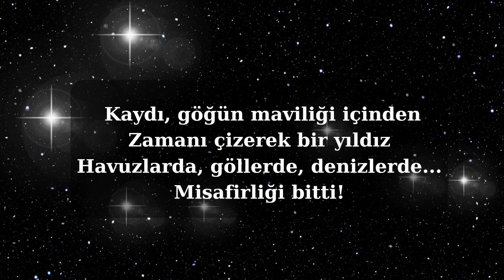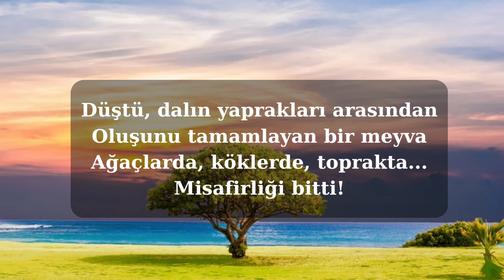Şiir - Misafirlik - Celâl Sılay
Misafirlik
Celâl Sılay

Kaydı, göğün maviliği içinden
Zamanı çizerek bir yıldız
Havuzlarda, göllerde, denizlerde...
Misafirliği bitti!

Düştü, dalın yaprakları arasından
Oluşunu tamamlayan bir meyva
Ağaçlarda, köklerde, toprakta...
Misafirliği bitti!

Sustu, hastaların başı ucunda
Hatıraları fısıldayan bir şarkı
Gönüllerde, içerde, ruhlarda...
Misafirliği bitti!

Öldü, yatak yorgan arasında
Aramızda yaşamış bir kişi
Evlerde, sokaklarda, kahvelerde...
Misafirliği bitti!